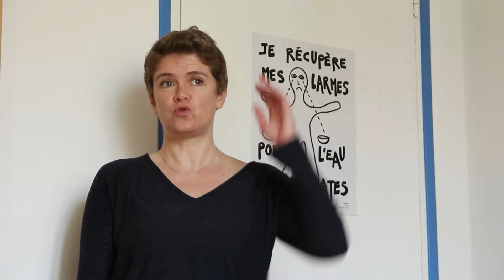AVENTAIRE | Milène Tournier & Gracia Bejjani